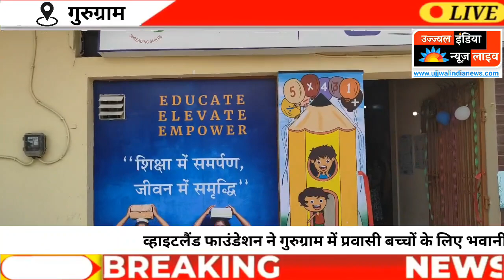Whiteland Foundation ने गुरुग्राम में प्रवासी बच्चों के लिए भवानी एनक्लेव स्थित स्कूल को लिया गोद